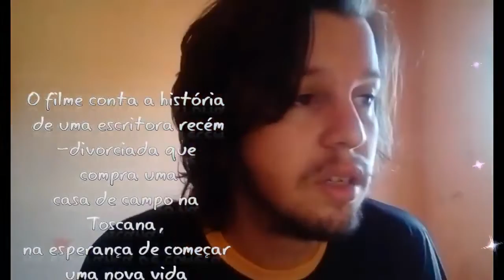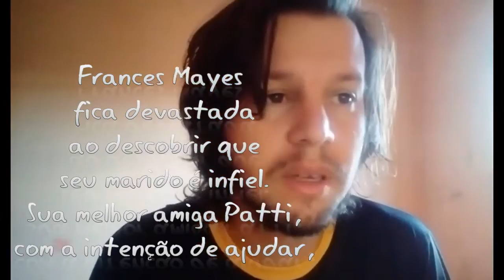Sob o Sol da Toscana filme Romance rede globo sessão da tarde 09/08/2022